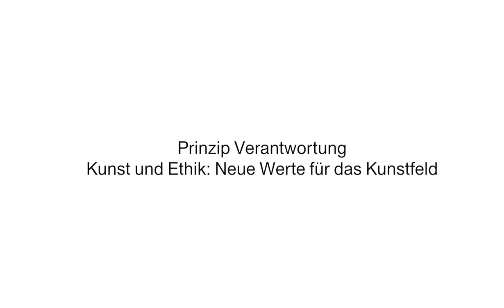Curatorial Ethics Conference: Prinzip Verantwortung Kunst und Ethik: Neue Werte für das Kunstfeld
Susanne Pfeffer, Barbara Steiner, Julia Voss

In the field of art, important parameters are shifting. We are seeing subtle but lasting changes in the relationship between public and private collections, together with the role PR plays in the perception of the latter, in the relationship between the institutional art establishment and the art market, between artists and collectors, and finally in the relationship between curators and artists. The imperative is now to talk about a curatorial code of ethics: where are the boundaries between public and private, what grey areas cloud thinking, and how best to protect the interests of artists? As art world professionals, steps towards a solution seem clear: to draw from collective experience and institutional memory to define a way forward in the changed landscape of the art world today.